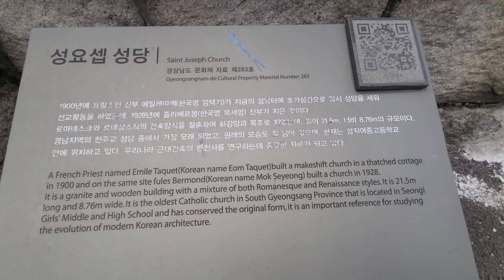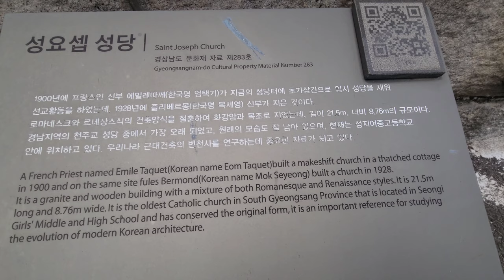경남에서 가장오래된 성 요셉성당(마산) St. Joseph's Cathedral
1928년에 건립된 성당 Cathedral built in 1928 창원 마산 성지여고 성지여중 완월동 성당순례#근대문화유산